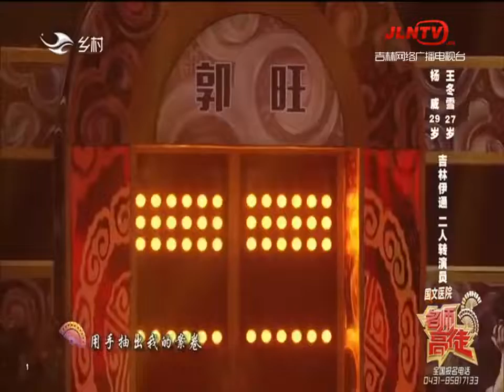名师高徒 20210515：二人转《包公赔情》